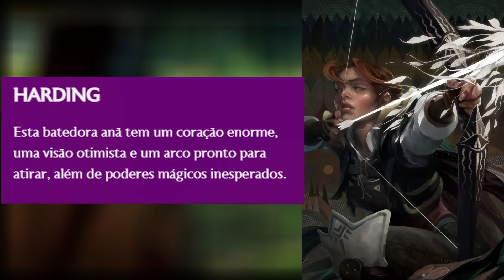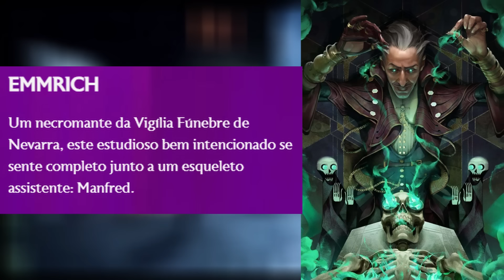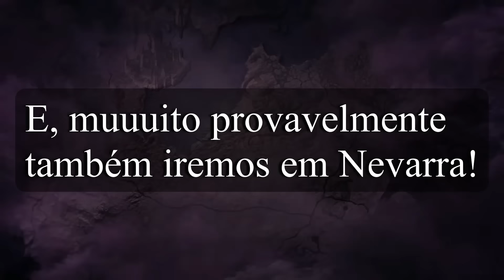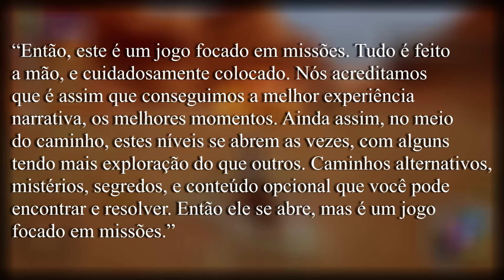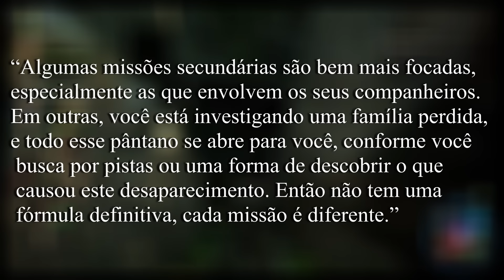Todas as novidades de DRAGON AGE THE VEILGUARD!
No vídeo de hoje, vamos acompanhar todas as novidades reveladas sobre o próximo jogo da franquia, chamado agora de Dragon Age The Veilguard!

Muito obrigado aos meus Patronos e Membros de Canal:

Alberto Rocha
Alex Santos
Amanda Machado
Ana Carolina Cava
BanOFC
Bia Fox
Claudio Henrique
Dani Hatsu
Emanuel Mota
Fernando C.
GeWho
Ginsano Gameplays
Iago Machado
Juliana Bolzan
Kleber Gurgel
Lost
Lucas F
Marcelo Carvalho
Marcelo Erick
Mrs. Gwynbleidd
Pachinko
Pedro
Quero Café (Day)
Rafax94
Rkzera
Roma
Wizard BR
Wontuken Lee
Zevran Skywalker